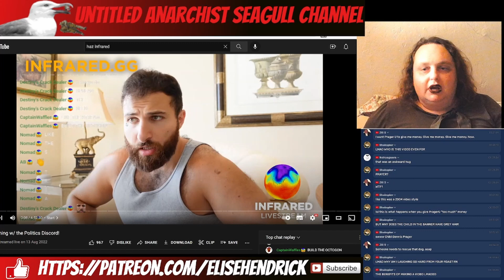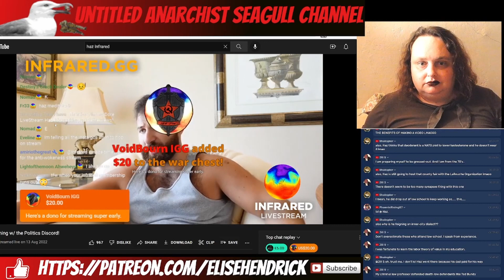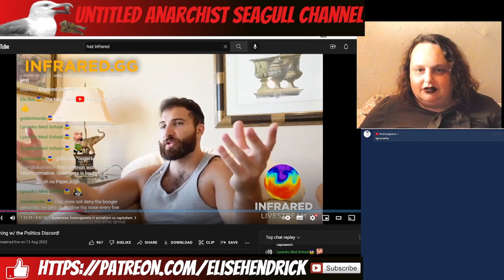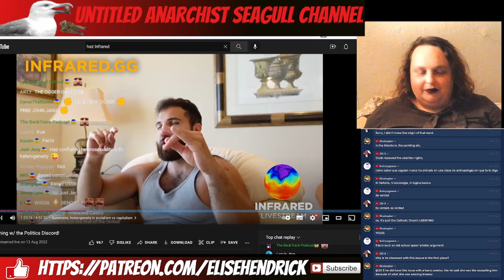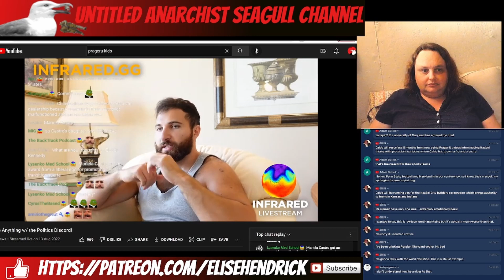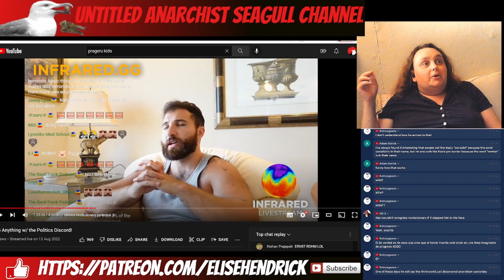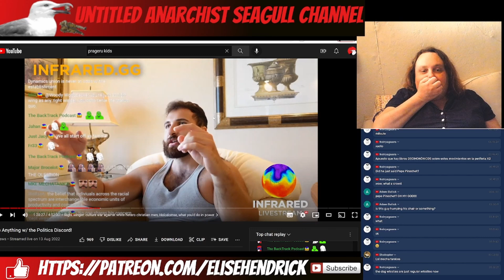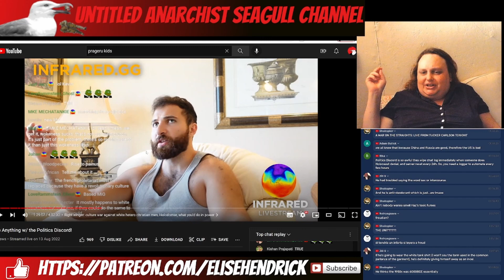The un-deodourised homophobia of Caleb Maupin deadender Haz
If you thought Maupin was fash-adjacent, have a squiz at Haz